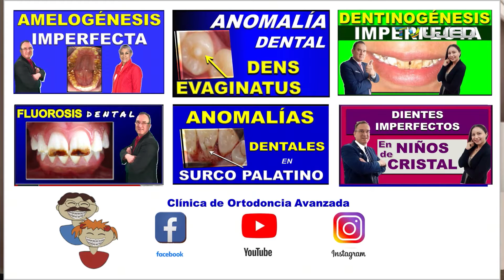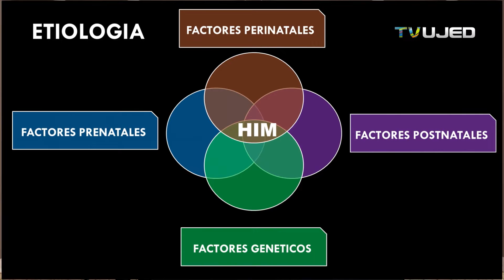Hipomineralización Dental: ¿Por Qué Tienen Caries Mis Hijos?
SINDROME HIPOMINERALIZACION INCISIVO - MOLAR
¿Sabes qué es la hipomineralización dental y por qué afecta a los niños? En este video, una experta en ODONTOPEDIATRIA explica este problema dental, su impacto en la salud oral y cómo el cuidado dental es crucial. Aprenderás sobre ODONTOLOGIA y cómo prevenir la caries dental para mantener tus dientes blancos y sanos.

HIPOMINERALIZACION INCISIVO MOLAR (ODONTOPEDIATRIA)
El Síndrome de Hipomineralización Incisivo Molar conocido simplemente como Hipomineralización Incisivo Molar o HIM, se presenta exclusivamente en dentición permanente y afecta en diversos grados de severidad los dientes anteriores, particularmente los incisivos y primeros molares. En el video se describen las causas por las que se presentan estas alteraciones, sus tratamientos, las diferencias que tienen con otras alteraciones en la mineralización y madurez de los dientes así como la edad en que se aconseja diagnosticarla para actuar a tiempo e interceptar el problema. Esta hipomineralización dental puede afectar más a los dientes posteriores que los anteriores y entonces se puede encontrar en la literatura como Hipomineralización Molar Incisivo (con sus siglas al revés, HMI). Te invito a ver este importante tema.

¡Participa!
*Compártelo* con personas interesadas en temas de ODONTOLOGIA  y consejos de higiene bucodental  para el cuidado de su salud dental.
*Comenta:* ¿Tus hijos tienen problemas de HIPOMINERALIZACION?